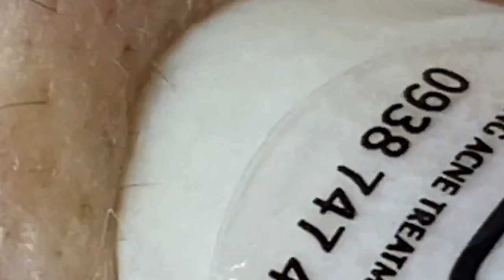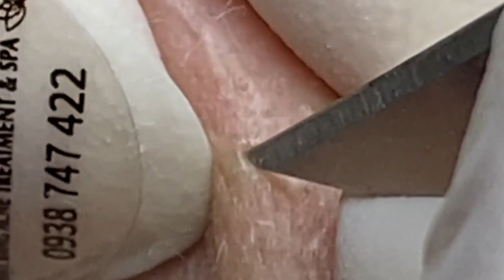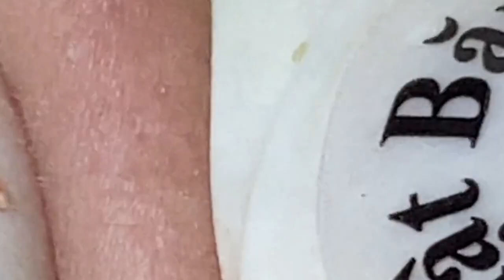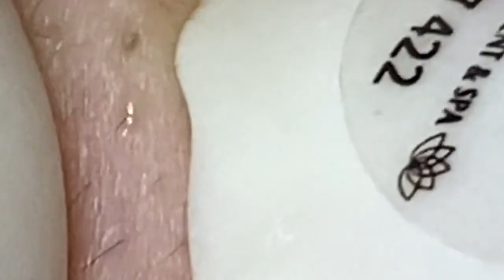مستقيل و بدمع العين امضي حبيبتي NASA 1160